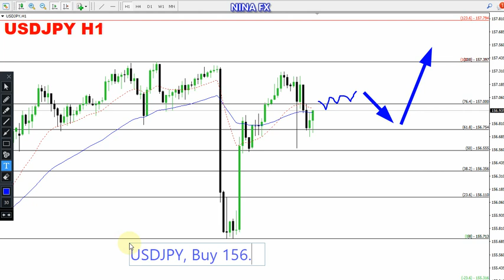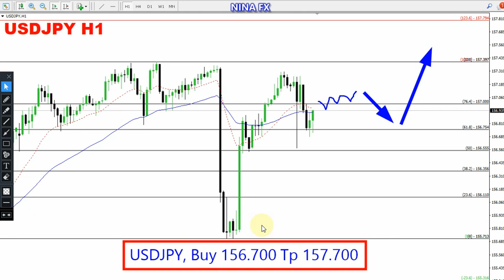USD JPY Daily Analysis for June 14, 2024 by Nina Fx